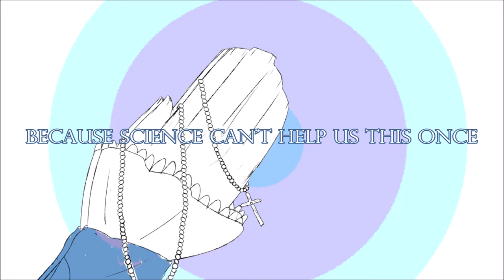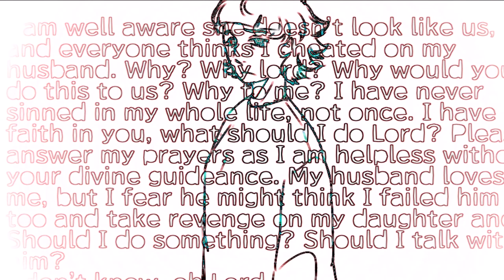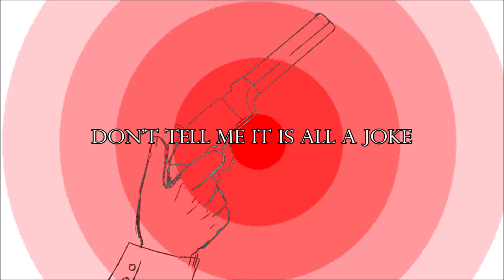[READ DESC] "Amelia" feat. YOHIOloid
TW FOR RELIGIOUS THEMES AND IMPLIED VIOLENCE!!!
I forgot to add the TW to the video!!!
ALSO TURN ON THE SUBTITTLES SINCE I MISSED SOME ERRORS ON THE LYRICS AND HAD TO CORRECT IT THERE.

Oh Amelia, poor child...
So, this song narrates the story of Amelia's parents. As well, Amelia's father narrates the song. Let's call the father "John" and the mother "Melisa".
John and Melisa got married at a young age. They were happy for a while, according to John, they had a house of their own and money wasn't a problem.
After a few years of marriage, Melisa started longing for a child. She wanted motherhood so bad and John couldn't give it to her. They wen't to a doctor and discovered John was sterile. Melisa became depressed, she started going to church more frequently and praying almost all day. John didn't understand why his wife wanted a child so bad, but he couldn't do anything about it.
One day, Melisa turned out to be pregnant. John couldn't understand. He firstly thought it was a miracle, but also that Melisa didn't deserve this kind of treatment from God. But he thought to himself "I have to take care of them after all".
So, the child was named Amelia and they three were happy for a while, but John started to notice Amelia didn't look like either of them. He went literal NUTS and full of anger shot his wife dead.

And that's the most I can say about this tale by now ^o^